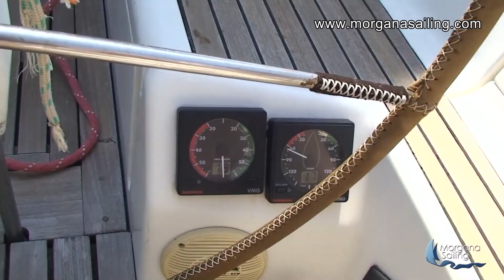Grecia, in barca per le isole Ionie - trailer 3